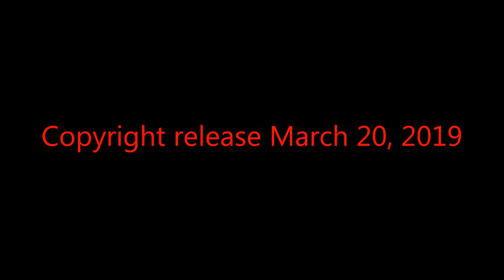Pase de baile de cumbia - Mr. Eugène 'Keys' Simon . The soloist. release March 20, 2019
Pase de baile de cumbia - Mr. Eugène 'Keys' Simon . The soloist. release March 20, 2019. Español.

Su mejor canción de Cumbia.
Pase colombiano de baile de cumbia. Latin Pop Dance Music.

Eugène Simon zanger Latin jazz pop pianist uit Utrecht.